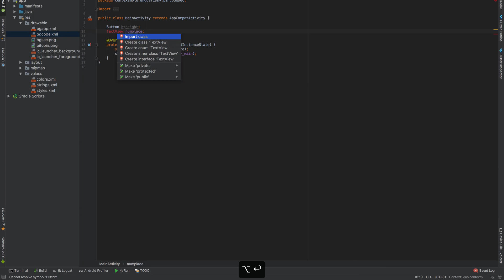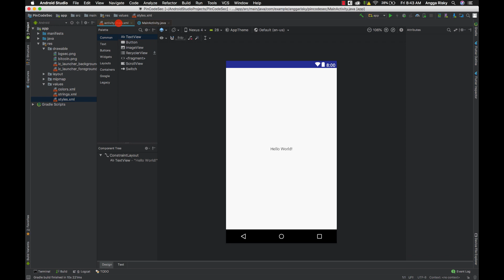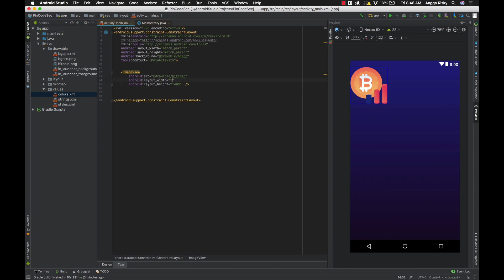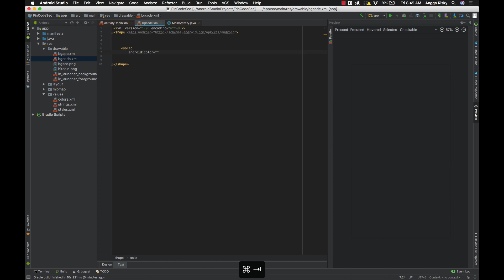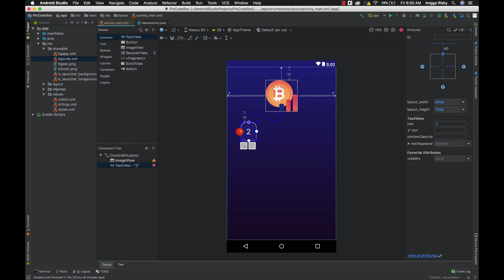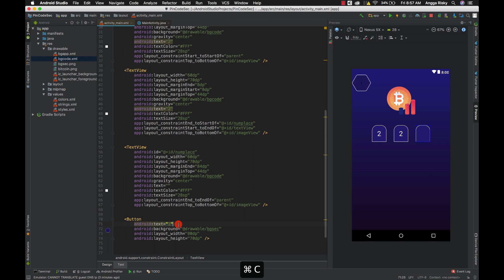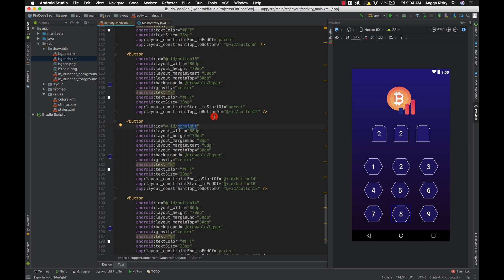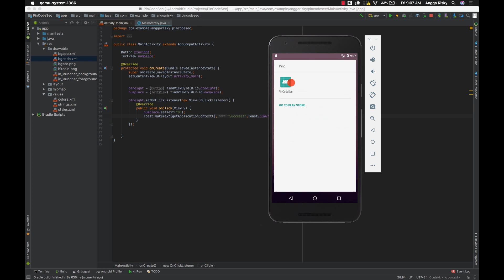Modern Security UI Design Android Studio Tutorial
Today, we'll learn how to design and code for the user-interface design for Security page in the Sketch and Android Studio. Well, basically, we will convert the design from the Sketch to the Android Studio using Java and XML.

🕹My Gear Set:
Sony A6500
Sigma 16mm